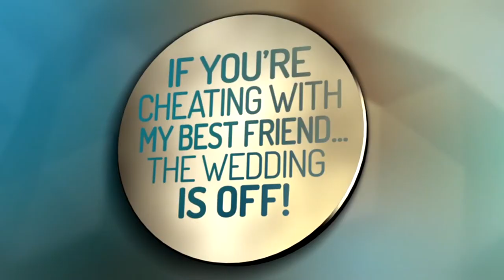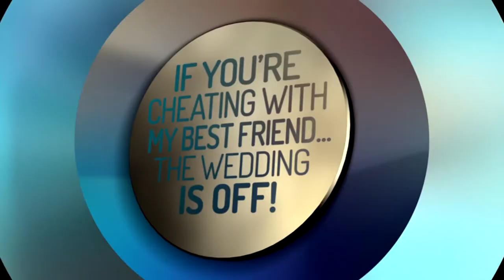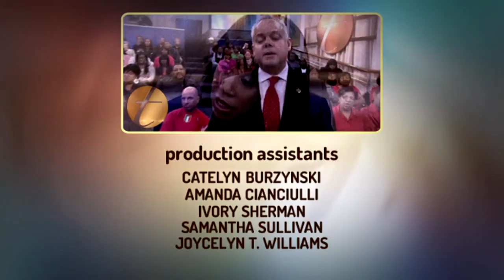If You're Cheating With My Best Friend... The Wedding Is Off! 💔 The Trisha Goddard Show Full Episode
Ray Ray is convinced that her fiance DJ is cheating on her. Instead of planning her wedding, she has been conducting her own private investigations. Then, every time Jerrica suspects that her husband is cheating, they pack up and move.